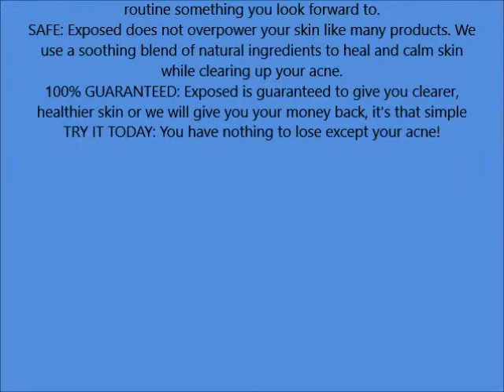Exposed Skin Care Acne Treatment Kit for Normal, Sensitive and Oily Skin